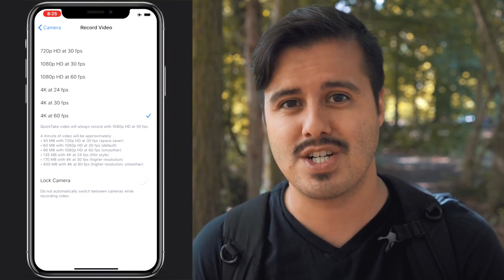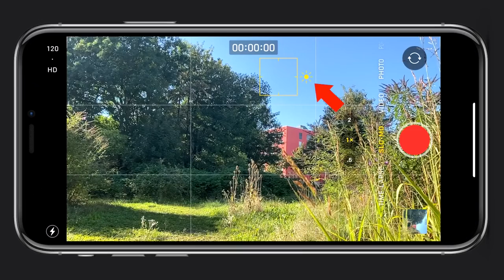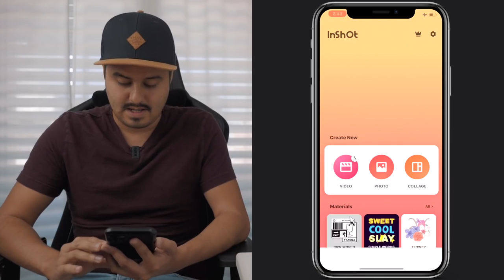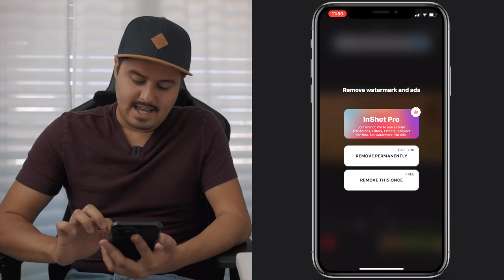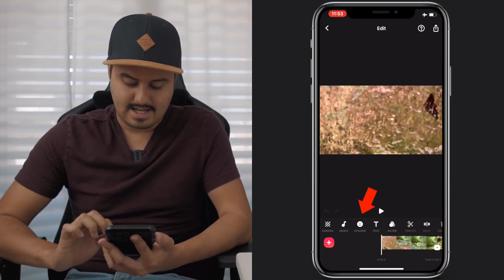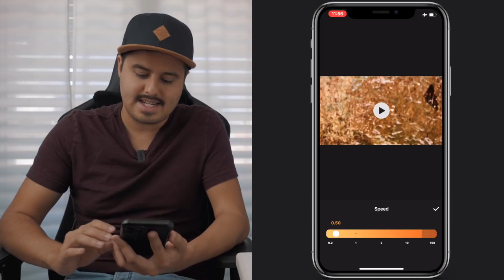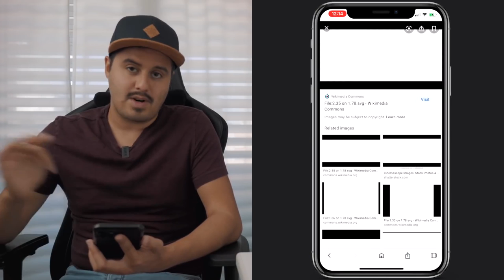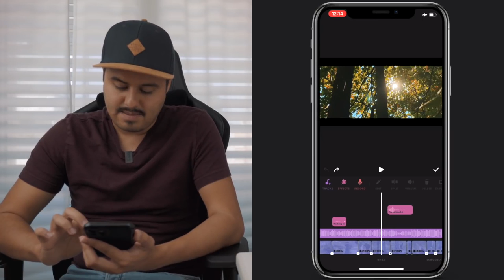How to Film and Edit on iPhone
This video will show you how to film and edit on an iPhone.

U-Rig Pro ►
Mini LED Light ►
Shotgun Mic ►
Amazon Basic Tripod ► (Amazon)
iPhone 12 Pro Max ► (Amazon)
Apple Lightning 3.5mm Adaptor ► (Amazon)

► MAIN CAMERA: (Amazon)
► SECOND CAMERA: (Amazon)
► BEST ALL-AROUND LENS: (Amazon)
► MAIN LENS FOR "TALKING HEAD": (Amazon)
► BEST GIMBAL: (Amazon)
► BEST VIDEO LIGHT: (Amazon)
► SOFTBOX FOR VIDEO LIGHT: (Amazon)
► BEST MONITOR: (Amazon)
► BEST WIRELESS MIC: (Amazon)
► SHOTGUN MIC FOR INCREDIBLE AUDIO: (Amazon)
► MOTORIZED SLIDER: (Amazon)

► MAIN SMARTPHONE: (Amazon)
► FAVORITE GIMBAL: (Amazon)
► BEST MICROPHONE (Amazon)
► QUALITY POCKET LIGHT (Amazon)
► BASIC TRIPOD: (Amazon)
► SMARTPHONE TRIPOD MOUNT ADAPTER (Amazon)
► BEST FILTERS (Amazon)
► BEST MINI TRIPOD FOR VLOGGING (Amazon)